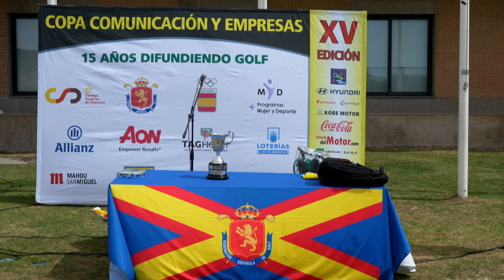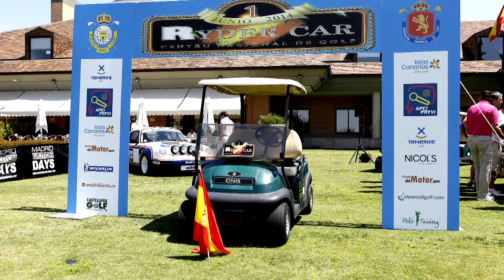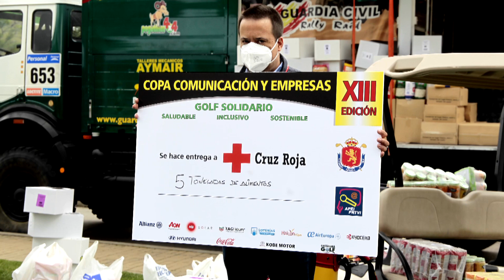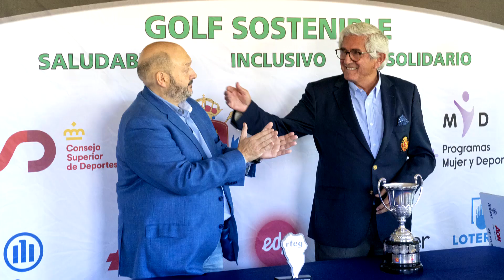La COPA COMUNICACIÓN Y EMPRESAS cumple quince años | SOMOSGOLF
La Comunicación y Empresas cumple quince años, y por este motivo hemos recopilado algunos de los momentos que nos ha dejado este conjunto de eventos impulsado por la RFEG, en colaboración con la APEI, con el objetivo de difundir los valores del golf.

En estos quince años, la Comunicación y Empresas ha trabajado en dar visibilidad a la cara más sostenible y saludable del golf, y en promover la solidaridad con los damnificados de la guerra de Ucrania o del volcán de La Palma, además de crear vínculos entre el sector del golf y otros como son el de la moda, el motor o el fútbol.